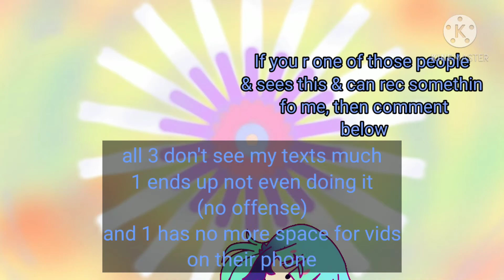don't need help anymore but :/ 𝙜𝙧𝙤𝙤𝙫𝙞𝙣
I don't need the help anymore, I'm keeping this up cause I like my moves. B)

if you came here just to watch me dance... nice.